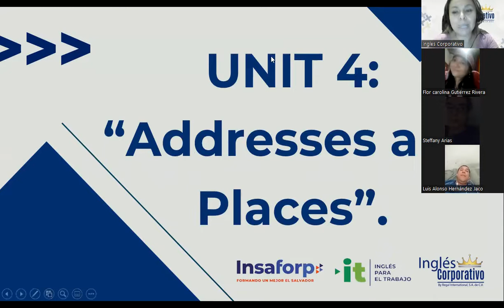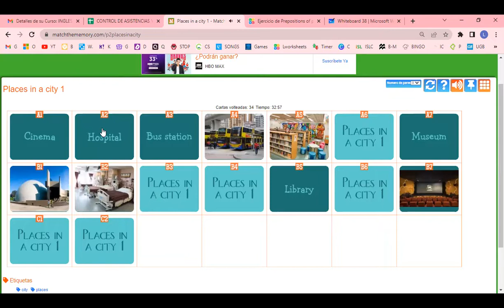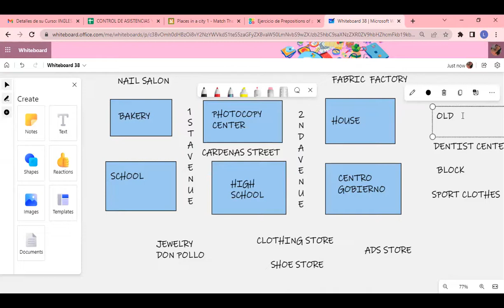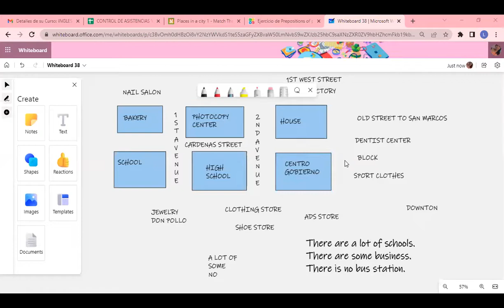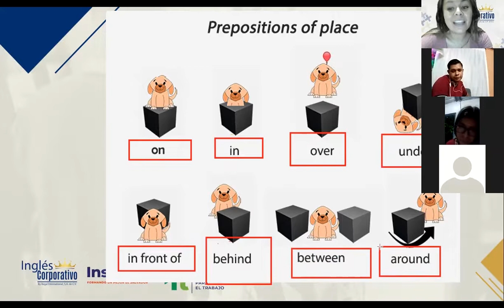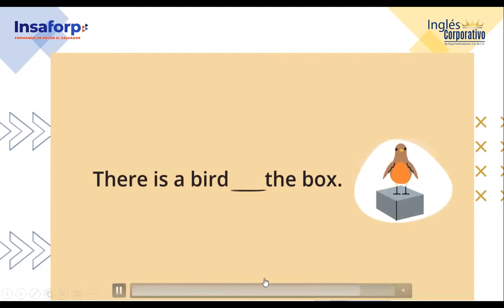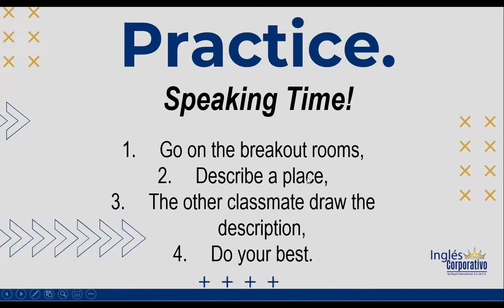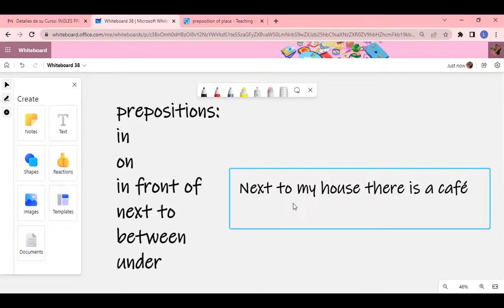Inglés Corporativo- 7/27/2022 - PREPOSITIONS OF PLACE-PRACTICE